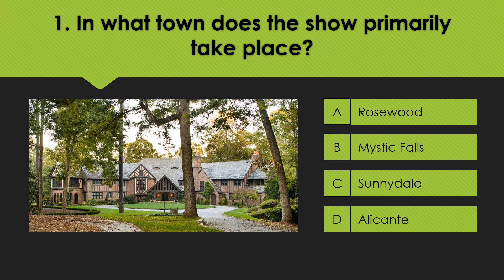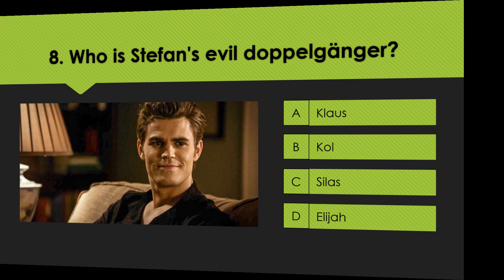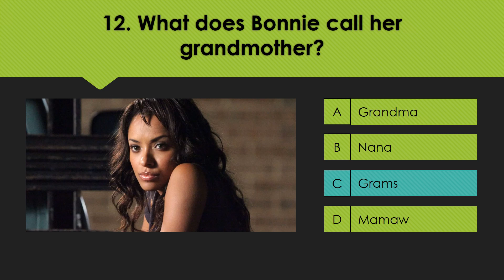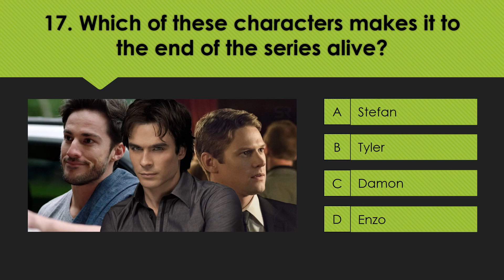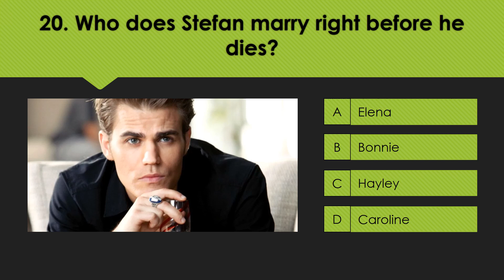The Vampire Diaries: Quiz | Teens Would Fail 100%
This is a quiz only for teens. Nobody would score 20/20

The Vampire Diaries is an American supernatural teen drama television series developed by Kevin Williamson and Julie Plec, based on the popular book series of the same name written by L. J. Smith. The series premiered on The CW on September 10, 2009, and concluded on March 10, 2017, having aired 171 episodes over eight seasons.

0:00 Introduction
0:08 In what town does the show primarily take place?
0:21 How many seasons was the show on TV?
0:34 What is the name Stefan's best friend, who appears in season one and is promptly killed?
0:46 Tyler is a hybrid - a vampire and what?
0:59 What is Katherine's real name?
1:11 In what season does Elena become a
1:24 What is the herb called that can protect you from being compelled by a vampire?
1:36 Who is Stefan's evil doppelgänger?
1:49 When Damon and Bonnie are trapped in the prison world with Kal Parker, the same day keeps repeating over and over. What is the date?
2:01 How does Liz Forbes die?
2:14 Who saves Elena from the car accident that killed her parents?
2:26 What does Bonnie call her grandmother?
2:39 What are the names of Alaric's twin daughters?
2:51 What is the staff of Arcadius?
3:04 What is the last name of the original vampire family?
3:17 Jeremy is which of the following?
3:29 Which of these characters makes it to the end of the series alive?
3:42 What is Klaus's daughter's name?
3:54 The Originals is the Vampire Diaries spinoff that focuses on the Mikaelson family. What is the spinoff that focuses on the next generation?
4:07 Who does Stefan marry right before he dies?